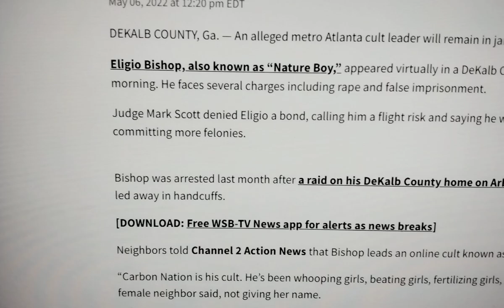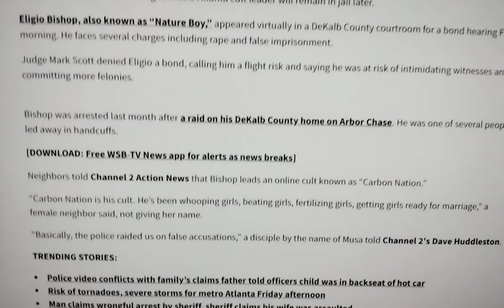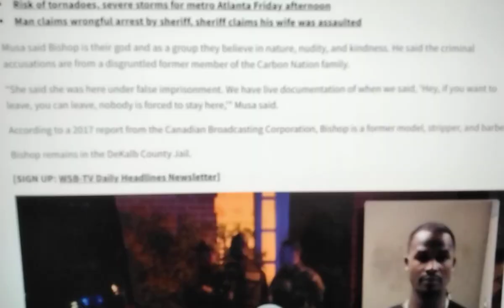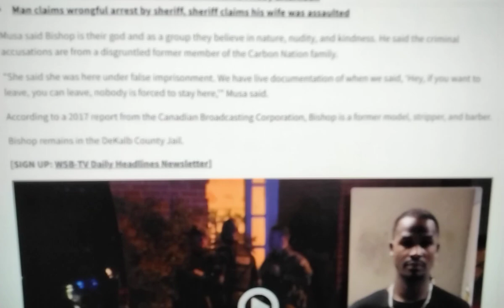🔴BOND DEN!ED FOR ELIGIO BISHOP CARBONNATION LEADER NATUREBOY🔴FL!GHT R!SK & W!TNESS 1NT!M!DAT!ON🔴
🎯DEKALB COUNTY, Ga. — An alleged metro Atlanta cult leader will remain in jail later. EligioBishop, also known as “Nature Boy,” appeared virtually in a DeKalbCounty courtroom for a bond hearing Friday morning. He faces several charges including rape and false imprisonment. JudgeMarkScott denied Eligio a bond, calling him a flight risk and saying he was at risk of intimidating witnesses and committing more felonies.
Bishop was arrested last month after a raid on his DeKalb County home on Arbor Chase.